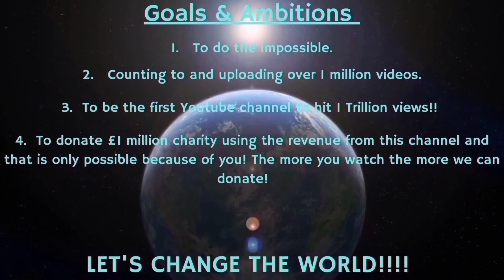Counting to ONE MILLION!!, This is Number 82,990